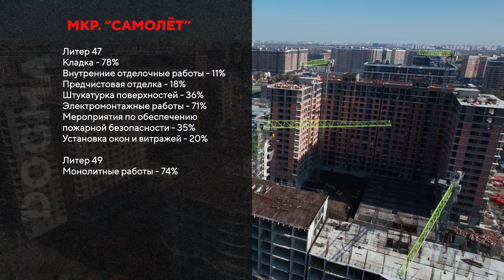Мкр. Самолет, 6 очередь, Краснодар. Октябрь 2023. Ход строительства. Строительная компания DOGMA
Покупка квартиры в Краснодаре в мкр. "Самолет" 6 очередь.